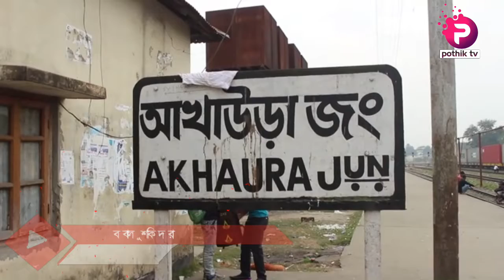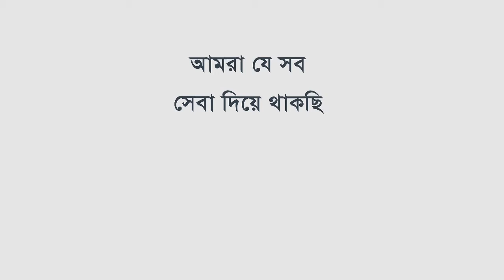বিএনপি না বুঝেই সরকারের করা আইনকে কালো আইন মনে করে বলে মন্তব্য করেছেন আইনমন্ত্রী আনিসুল হক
বিনোদন,সংবাদ,টকশো,সময়ের আলোচিত বিষয় সহ সর্বশেষ সংযোগে আমাদের সাথেই থাকুন।
আমার সাথে যোগাযোগ করার মাধ্যমঃ